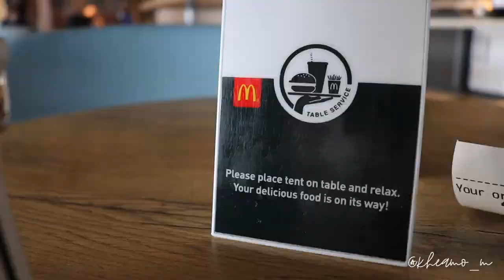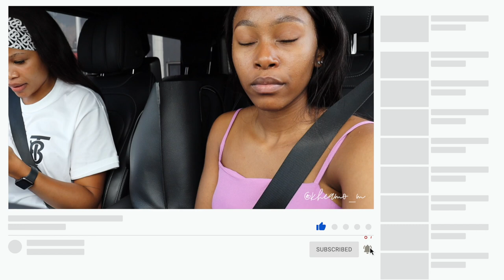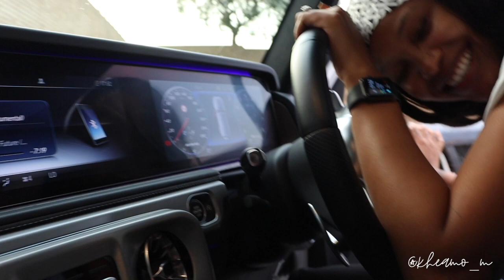I spent the day with Lee Khuzwayo 🥰| Vlog#7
🖤Open me 🖤

Lee Khuzwayos Channel

FAQ
Which camera do you use?
  Canon M10

Which editing app do you use